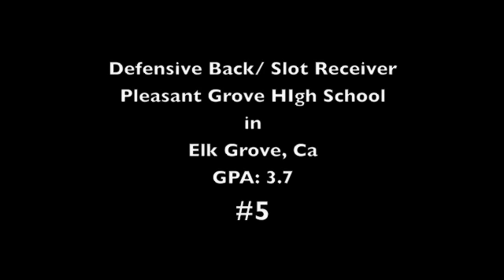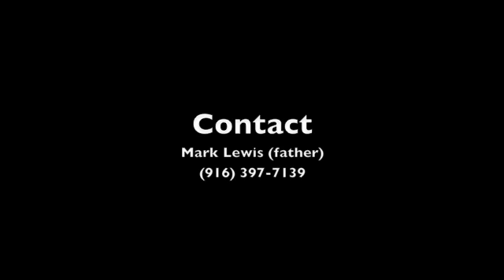Desmond Lewis #5 Highlight Video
Desmond Lewis Highlight Video #5 2010

Goes to Pleasant Grove High School in Elk Grove, Ca will graduate june 2012

6'1" 170lbs and ran a 4.5 sec. 40 yard dash as a junior at the UCLA elite camp.  Also, he broad jumped a 9'5" at the NUC Combine.

not only is he an outstanding athlete on the field he also takes care of business in the classroom with a cum GPA of 3.7